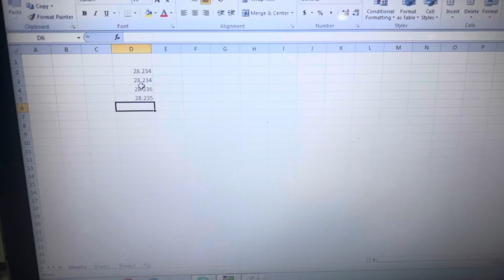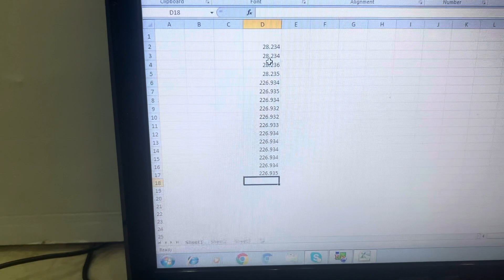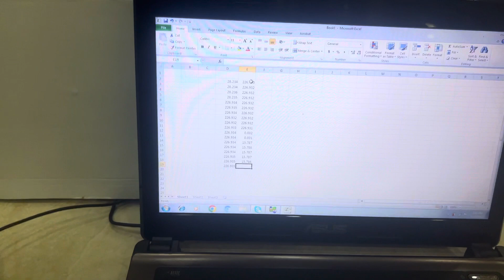Cân truyền rs232 sang file excel